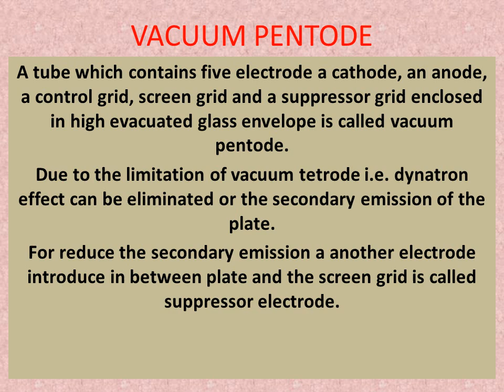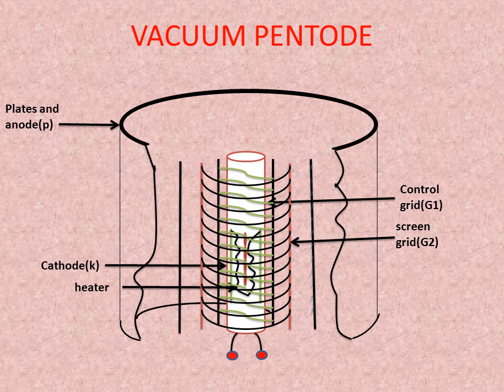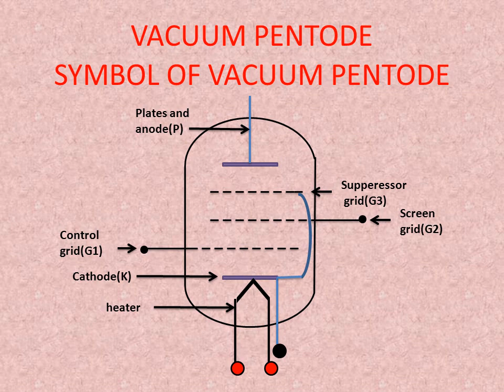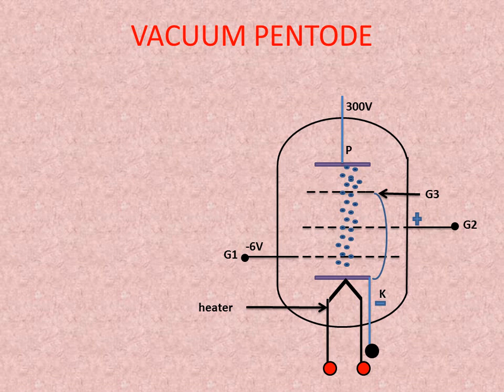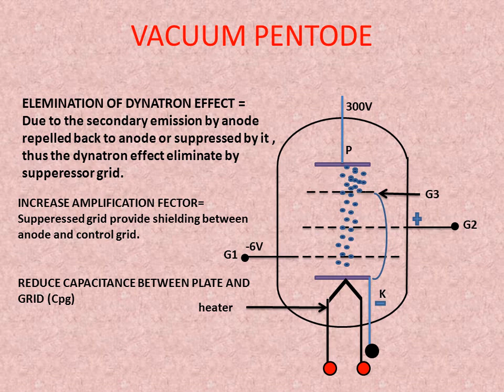Vacuum Pentode (Explain)